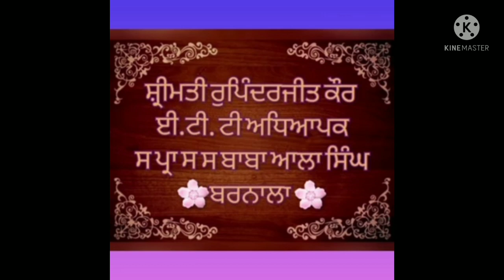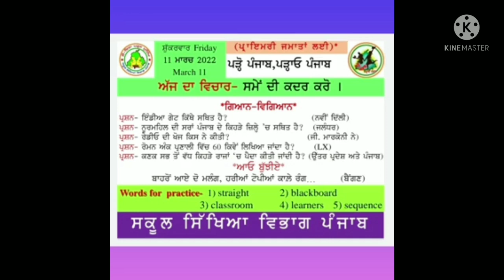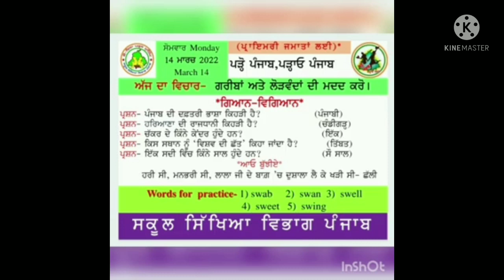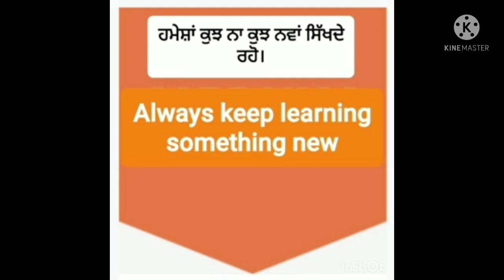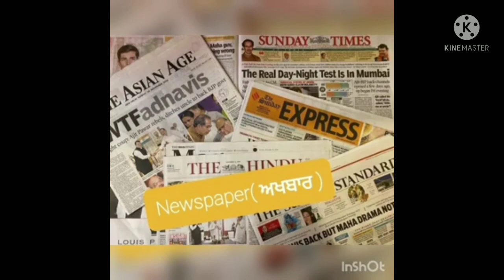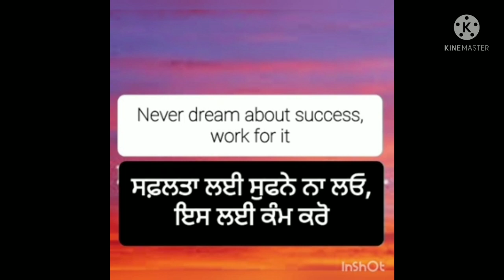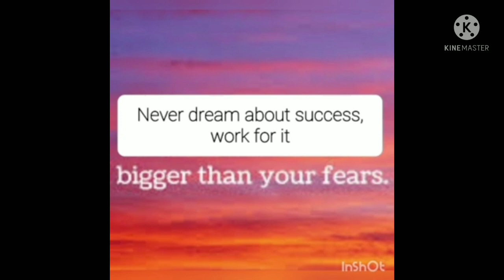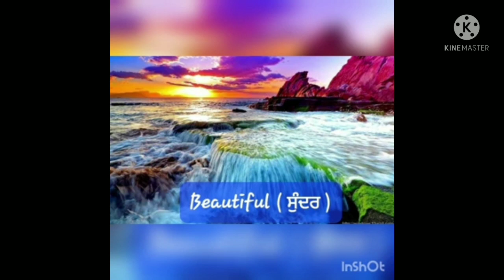morning slide 15@primaryschool4064